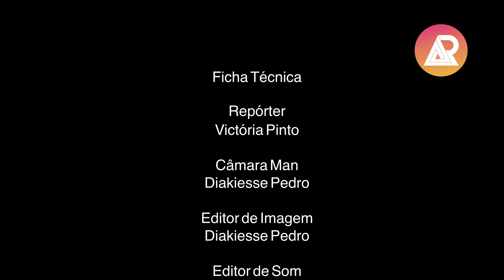Uma mulher comprometidapode ou não tem amigos?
Ficha Técnica

Repórter
Victória Pinto

Câmara Man
Diakiesse Pedro

Editor de Imagem
Diakiesse Pedro

Editor de Som
Diakiesse Pedro

Direção de Video
Diakiesse Pedro

Editora Chefe
Maria Correia

Diretor Geral
Osvaldo Arcanjo